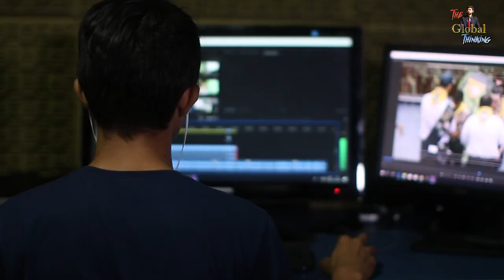सुबह जल्दी कैसे उठें || 4 AM Morning Motivation || Best Morning motivational Video In Hindi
This video will transform your mindset, eliminate your laziness, and ignite your passion towards your goals. It's all about cultivating the right attitude and giving your 100% effort towards your aspirations.

"Attitude || ATTITUDE Is Everything || MOTIVATION KI AAG || Best Motivational Video By Adarsh Pandey"

When negative drama surrounds you on any given day, hold on to your positive attitude and don't let others drag you down...

In 2018, the best motivational quotes and Shayari that fuel the fire from within...

"It's not about your looks, your clothing, where you live, what you eat, etc. It's about your soul, your manners, and your simplicity."

So, don't judge anyone by their appearance.

Be healthy,
Be happy,
And, of course,

Hello friends, this is Adarsh Pandey. Friends, I hope that any of these lines will help you overcome disappointment.

This is a motivational video that sets everything on fire, the best motivational video with the best motivational quotes.